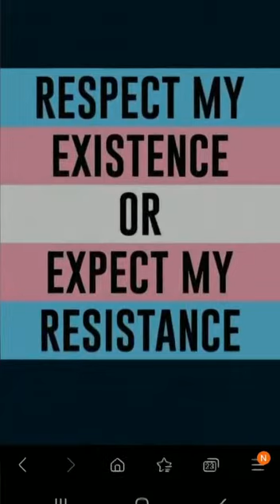Burco's New Mosque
Religions, East of Somaliland Republic